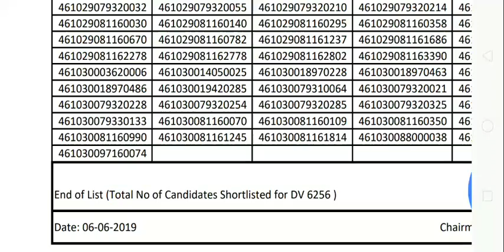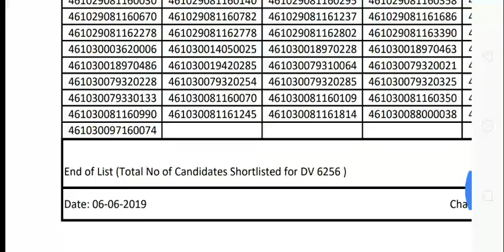Rrb ranchi Alp/tech Dv result